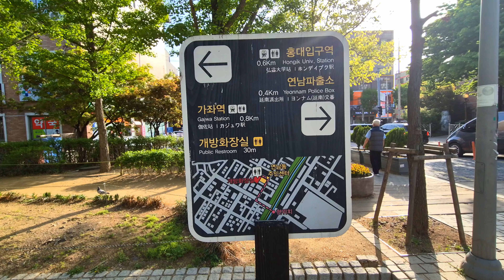경의선 숲길공원 산책 Gyeongui Line Forest Park, Seoul walking tour ( 연남동-홍대입구-서강대 ) , 마포걷고싶은길 탐방, 홍대철길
Gyeongui Line Forest Park is a charming urban green space situated in Seoul, South Korea. This park holds a unique historical significance, as it was once a functioning railway line that connected Seoul to Sinuiju, North Korea. Following its closure in 2005, the railway tracks were transformed into a picturesque park, offering locals and visitors a serene escape from the bustling city life.
Spanning approximately 6.3 kilometers, Gyeongui Line Forest Park winds through various neighborhoods, providing a scenic route for walking, jogging, and cycling. Lined with lush trees, colorful flowers, and peaceful ponds, the park offers a tranquil oasis amidst the urban landscape.

Visitors can also explore various cultural and recreational facilities along the park, including art installations, cafes, and outdoor performance spaces. Additionally, the park hosts various events and festivals throughout the year, attracting people of all ages and interests.

Gyeongui Line Forest Park serves not only as a green retreat but also as a symbol of peace and reconciliation, bridging the gap between South and North Korea through its transformation from a railway line to a vibrant public space. It stands as a testament to the power of nature to heal and unite communities.

경의선 숲길공원도 이쁩니다.
벚꽃필때도 이쁘고, 지금처럼 튤립 심어져있을때도 이쁩니다.
연남동쪽에서 홍대입구를 지나 신촌 서강대까지 가서 왕복으로 돌아왔습니다.